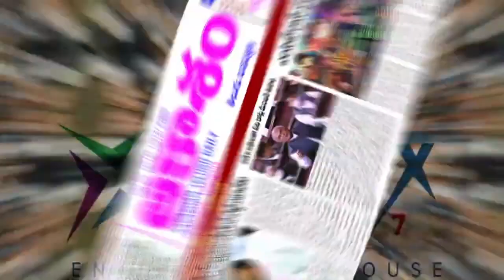OF NUPUR SHARMA AT AZIZIA